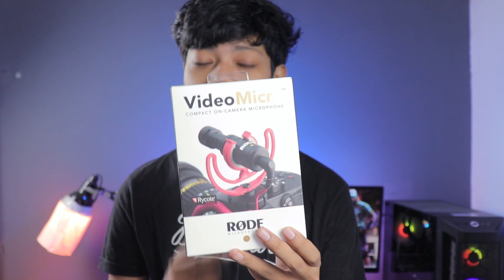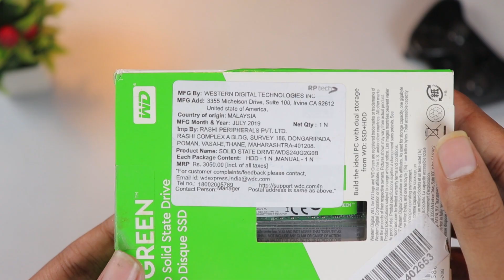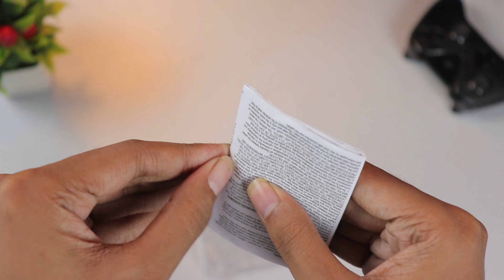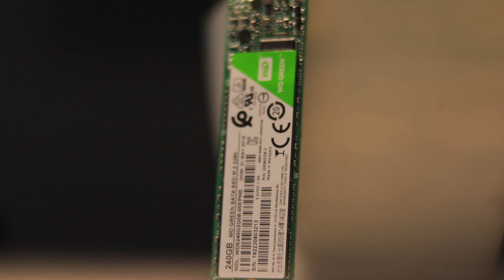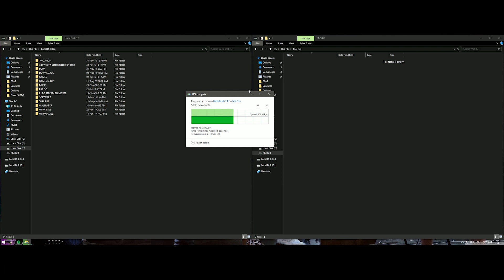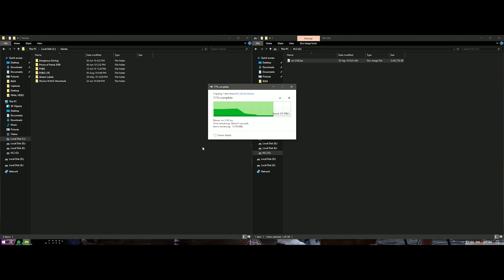WD GREEN M.2 Review & benchmarks,Game loading Time | Budget M.2 for Laptop & PC 2019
B E S T B U Y L I N K

Hello guys in this video i reviews the wd green m.2 and bataye hai ki ye apko purchase karna chahye k nahi also maine kuch speed test kiye hai and benchamrks bhi to video ko end tak dekhna.

Another Mic - Maono AU-400 (Currently Unavailable on Amazon)
Professional Tripod